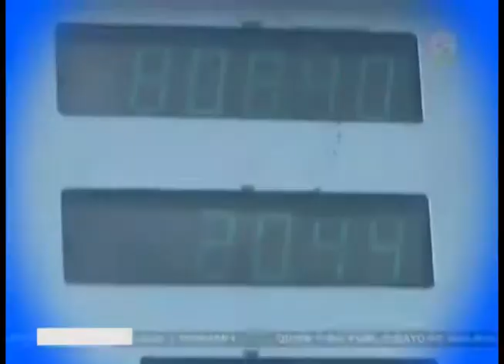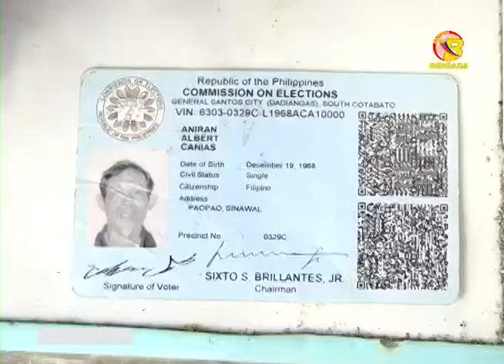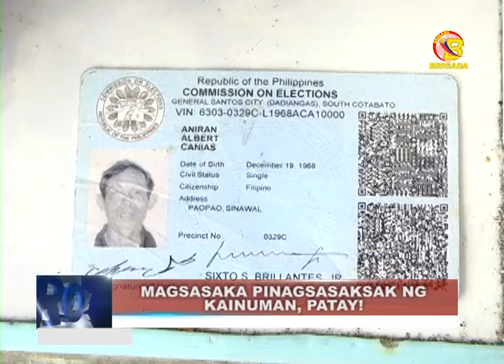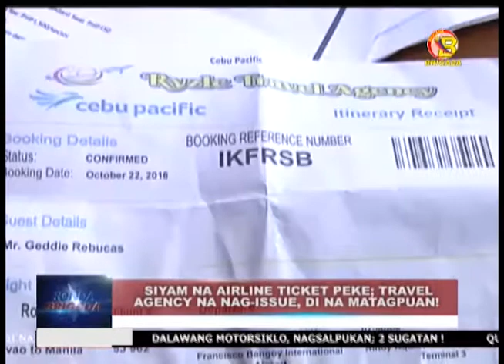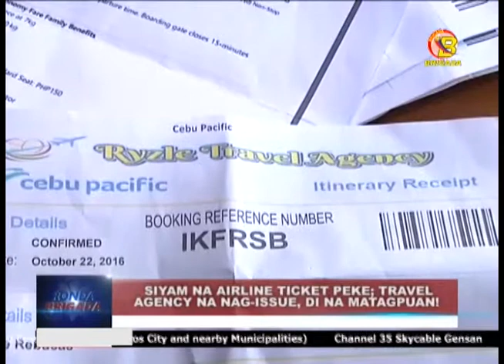RONDA BRIGADA ( JANUARY 02, 2017)